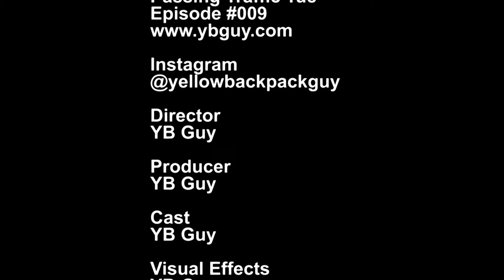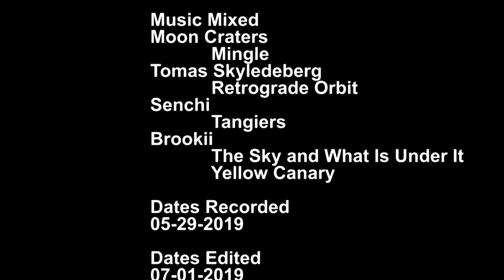Passing Traffic Tuesday Episode 9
YBGuy

Let's pass some traffic together, and count how many vehicles we pass on Vasco road in Livermore, CA. When commuting on a motorcycle for work you can potentially pass a lot of cars and save a ton of time. Passing people is timed saved and like money in the bank! ; )

Effective January 1, 2017, section 21658.1 was added to the California Vehicle Code and defines lane splitting, which is now explicitly legal in California. As of today though, California remains the only U.S. state to allow lane splitting (the practice is legal in Europe and Asia), and researchers and motorcycle experts say that lane splitting can actually reduce traffic and improve roadway safety.

AKA: Traffic Splitting Tuesday, Traffic Filtering Tuesday, Yellow Backpack Man, Yellow Backpack Motorcycle, Yellow Backpack Person, Yellow Bag Bike, Yellow Backpack Bike, yellow motorcycle backpack, mach5 backpack, yellow mach5 backpack, mach 5